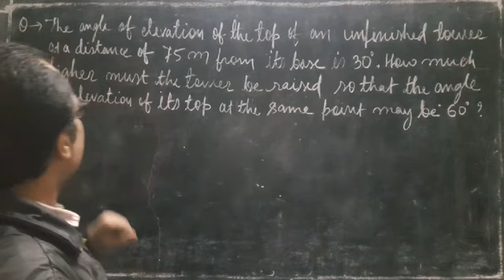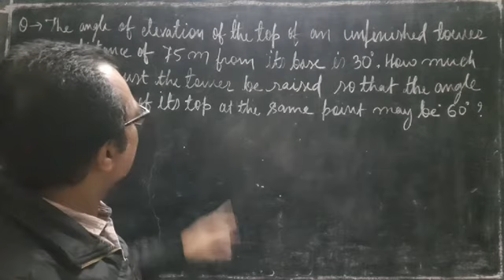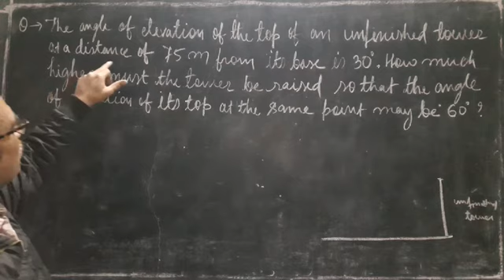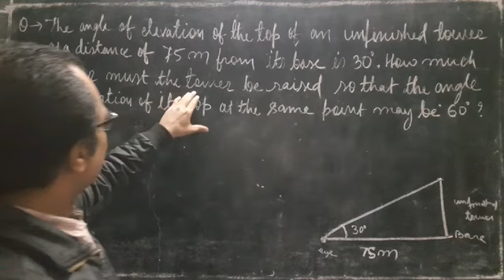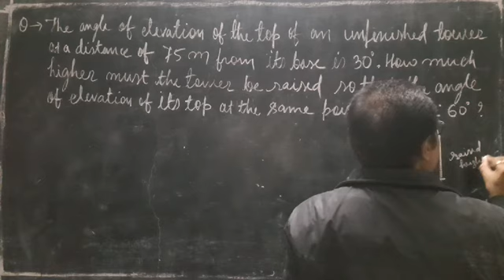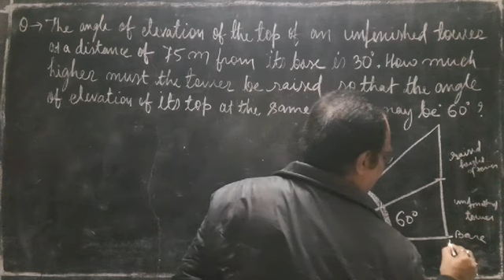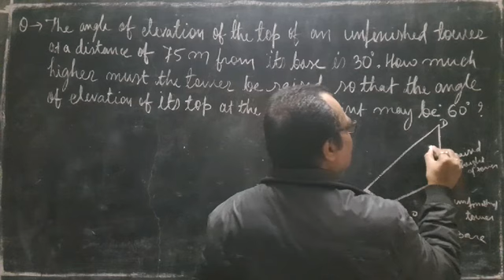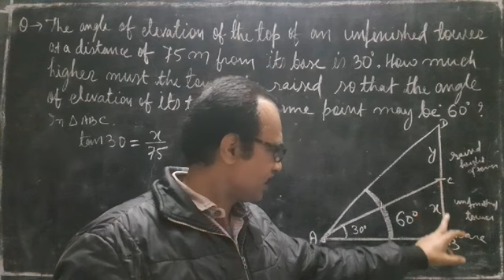6.1 Height & Distance (solved examples) Class X C S Singh S K P VIDYA VIHAR